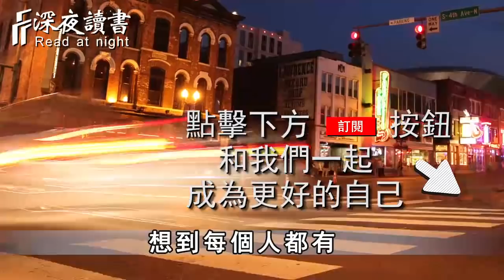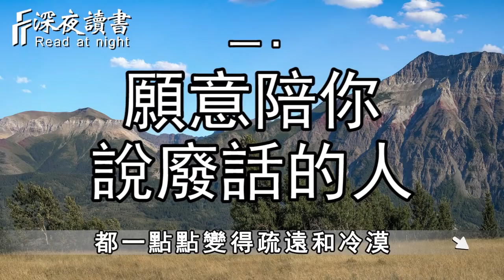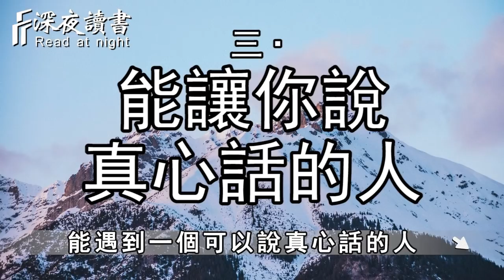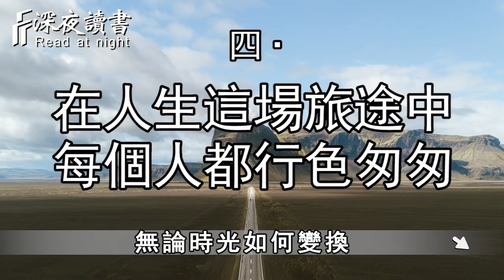孤獨是人生的常態，但是遇到這種人，一定要加倍珍惜！【深夜讀書】